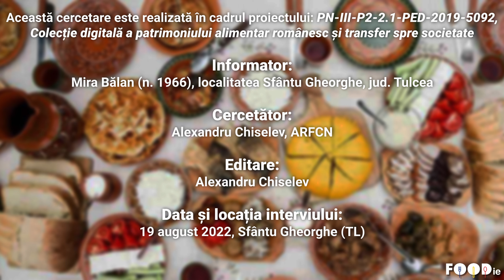Storceak, rețetă povestită, Sfântu Gheorghe, jud. Tulcea